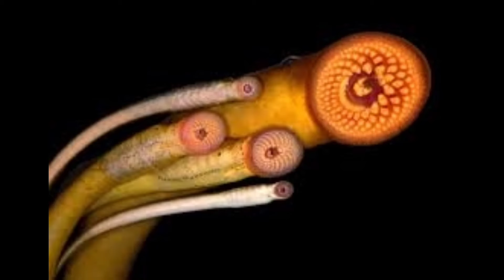STRANGEST ANIMALS ON EARTH | THAT YOU PROBABLY DON'T KNOW OF | Part 2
STRANGEST ANIMALS ON EARTH. Part2. Know the facts about them.If you like this video, kindly check my other videos as well.

Source: Boredpanda